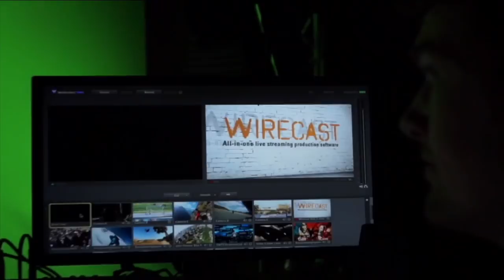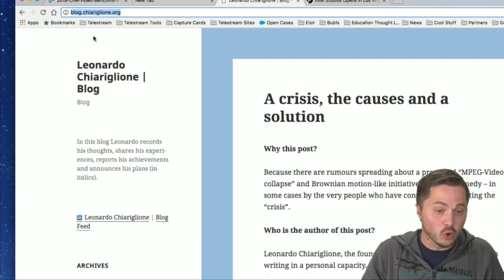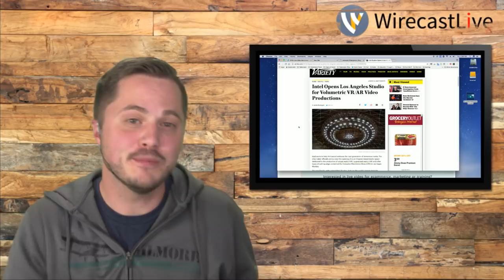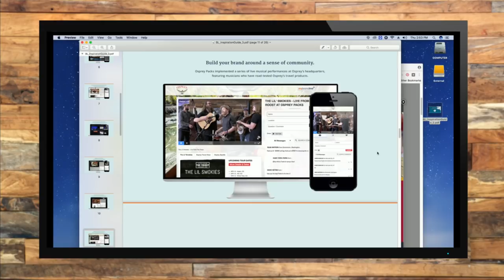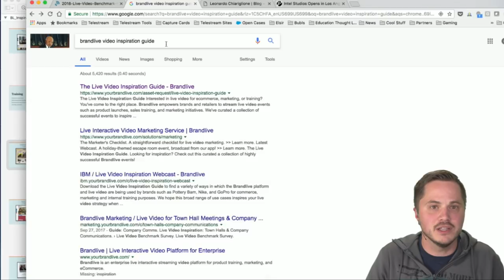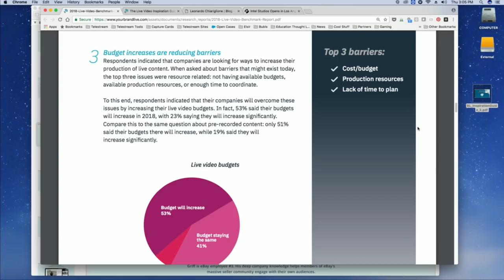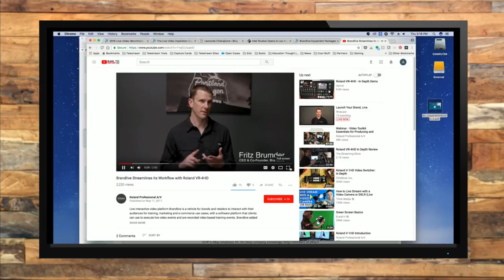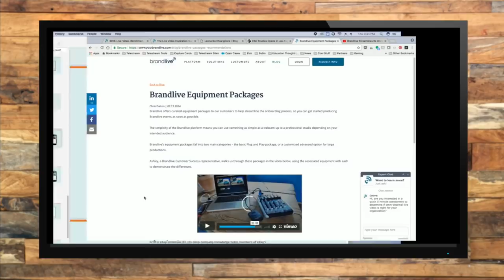Launch Your Brand, LIVE!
In episode 74 Andrew Haley our WirecastLive host and product marketing manager here at Telestream is joined by Fritz Brumder, CEO and Co-founder of BrandLive, a software as a service video platform (SaaS). Andrew’s interview with Fritz will dive into how to launch your own company brand using a platform that will, as their website states,“Bring your products to life from conception to commerce.” Learn solutions that will help your business grow!

Join us every Thursday @ 2:30 PM PT for WirecastLive. Upcoming shows feature Brian Matiash, photographer, author, educator; Robbie Ferguson, show host at Category 5 TV Network; Ross Brand, former radio on-air personality, reporter, show host and professional broadcaster and more.

Comments are not moderated by Telestream.  If you have a support question, go